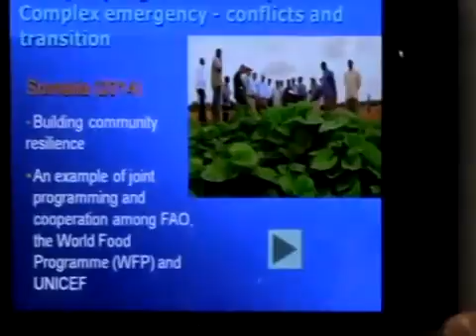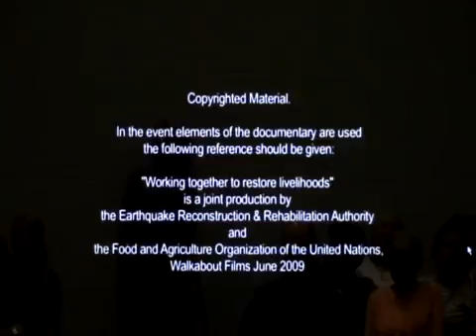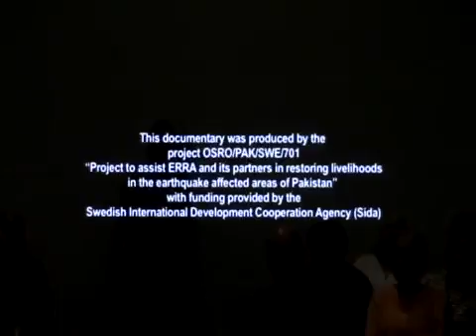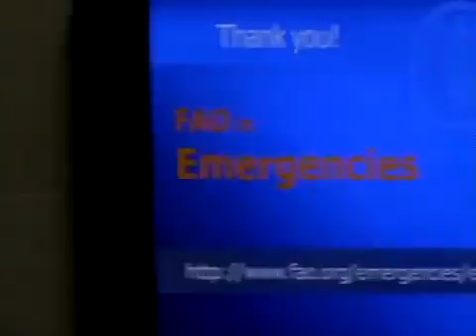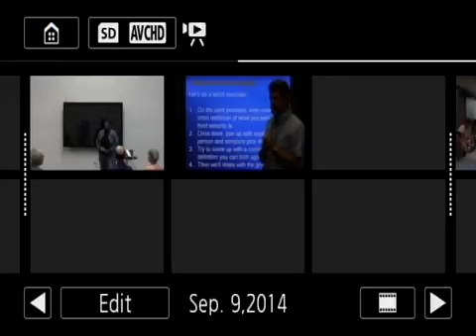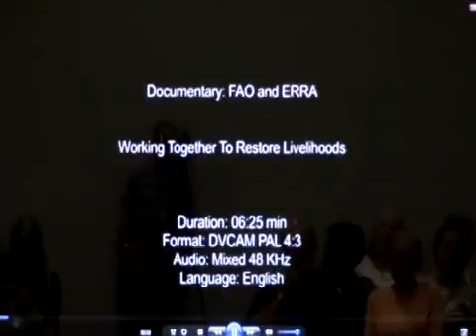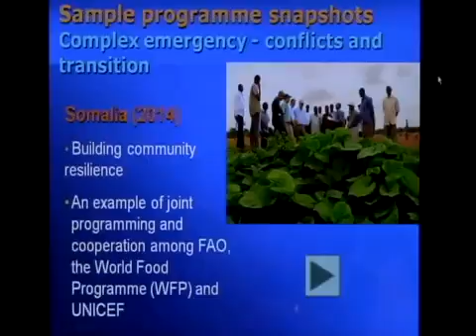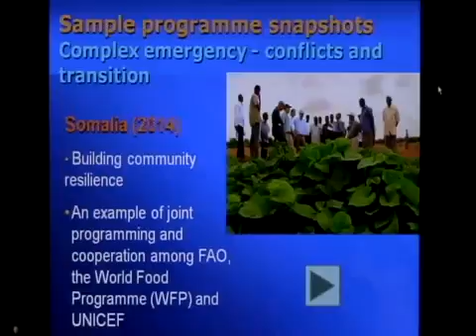UN Food vesves Agriculture Organization vesvesOther UN Agencies in Food Security Emergencies Part 4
Greg Garbinsky has over 25 years experience working in natural disasters and humanitarian emergency situations around the globe, but most extensively in Africa. He will speak about how the.